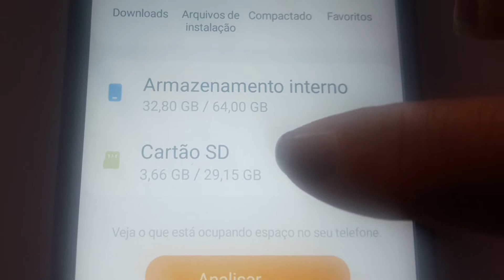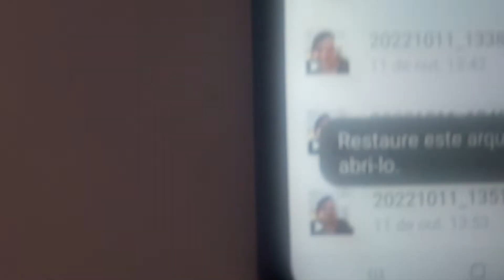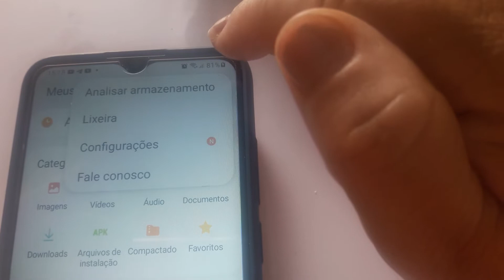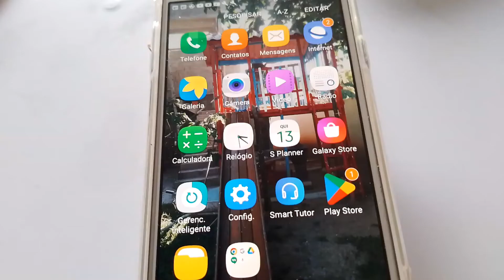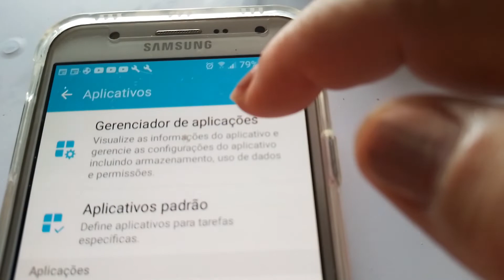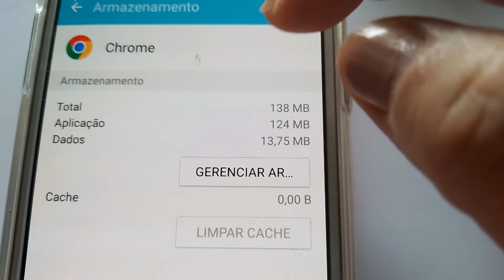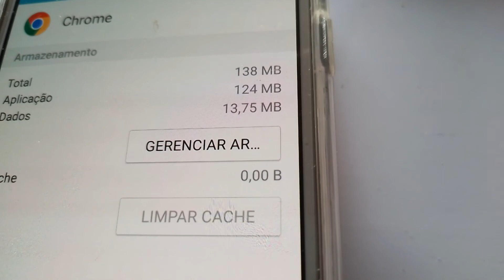três maneiras fácil e rápido de linpar a memoria do celular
três maneiras fácil e rápida de linpar seu celular

linpe seu celular sozinha

limpeza do celular muito rápido

caixa postal para envio de produtos para divulgar 113003 centro de Silva Jardim RJ